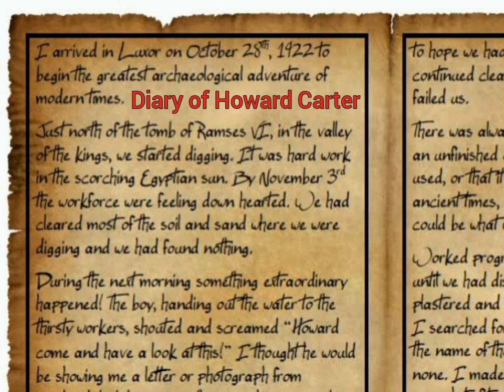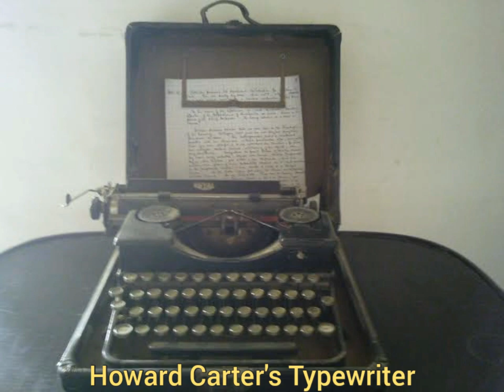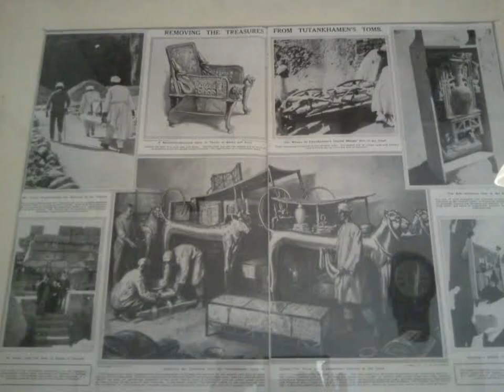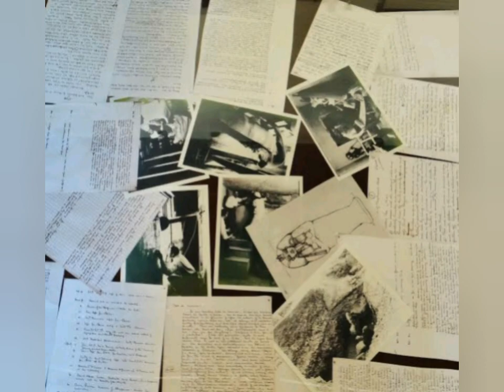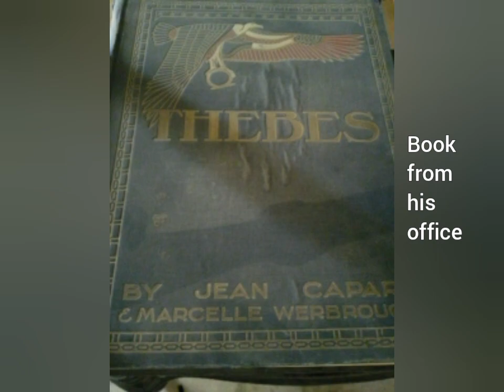Tutankhamun and the discovery of his tomb by Howard Carter from his diary.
King Tutankhamun and the Discovery of His Tomb by Howard Carter: Uncovering the Secrets of Ancient Egypt

The discovery of King Tutankhamun's tomb is one of the most significant archaeological findings of the 20th century. The tomb was discovered in 1922 by British archaeologist Howard Carter, who had spent years searching for the elusive burial chamber of the boy king. In this article, we will explore the story behind King Tutankhamun and the discovery of his tomb, which has captured the imagination of people around the world.

Who Was King Tutankhamun?

King Tutankhamun was an ancient Egyptian pharaoh who ruled during the 18th dynasty. He ascended to the throne at a young age, around nine years old, and ruled for only ten years before his death. Despite his brief reign, King Tutankhamun became famous for his elaborate tomb, which was filled with treasures and artifacts that offered a rare glimpse into the life of an ancient Egyptian king.

The Discovery of King Tutankhamun's Tomb

The discovery of King Tutankhamun's tomb was the result of years of searching by Howard Carter. Carter was a renowned British archaeologist who had worked in Egypt for many years, but he was obsessed with finding the tomb of the boy king. In his quest, Carter had to overcome many obstacles, including funding difficulties, political turmoil, and rival archaeologists.

Finally, in November 1922, Carter and his team uncovered the entrance to Tutankhamun's tomb in the Valley of the Kings, near Luxor. The discovery was made after several weeks of excavation, during which Carter and his team found a step carved into the rock, which led to the entrance of the tomb. It was an extraordinary moment, and Carter famously exclaimed, "I see wonderful things!"

Inside the tomb, Carter found a treasure trove of artifacts, including furniture, jewelry, statues, and even a throne. There were also four rooms, each with intricate paintings on the walls that told the story of the young king's life and his journey to the afterlife.

The Legacy of King Tutankhamun's Tomb

The discovery of King Tutankhamun's tomb was a landmark moment in the history of archaeology. It shed new light on the lives of ancient Egyptians and their beliefs about the afterlife. The treasures found inside the tomb are now housed in the Egyptian Museum in Cairo, where they continue to fascinate people from all over the world.

King Tutankhamun became a cultural icon, and his image has been used in countless movies, books, and other works of art. He has inspired a wave of interest in ancient Egypt, and his tomb remains one of the most visited tourist attractions in Egypt.

In conclusion, the discovery of King Tutankhamun's tomb by Howard Carter is a remarkable story that has captured the imagination of audiences worldwide. It has unlocked the secrets of ancient Egypt and provided us with a glimpse into the life of an Egyptian king who ruled more than 3,000 years ago.